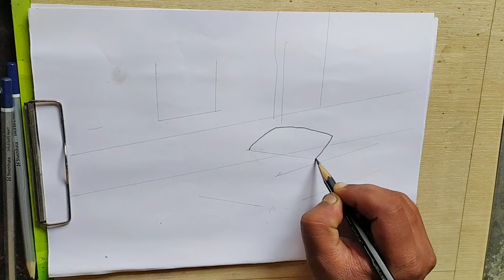Sadaka Surakshya Jibana Rakshya Drawing//Road Accident Drawing Simple